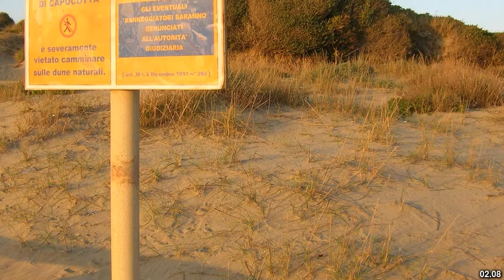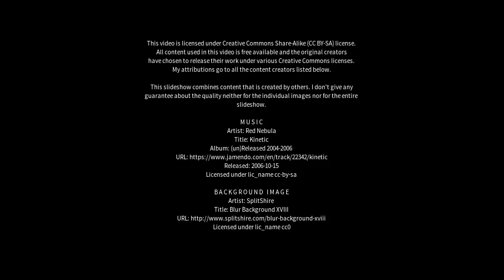Best places to visit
Best places to visit - Fregene (Italy) Best places to visit - Slideshows from all over the world - City trips, nature pictures, etc.